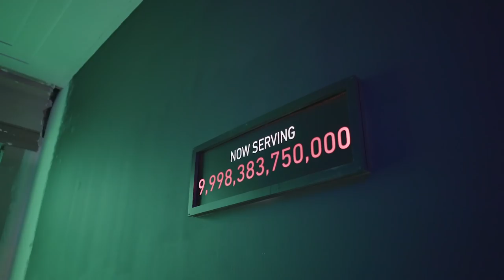I LIKE SCARY MOVIES: We Tour Warner Bros.' Art Installation!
Now open in Los Angeles for a limited engagement is the multi-sensory installation I Like Scary Movies.

Inspired by some of Warner Bros. Pictures’ and New Line Cinema’s most iconic scary movies, Bloody Disgusting's Vanessa Decker is lured into artistic reinterpretations of the worlds of the first chapter in the IT saga, The Shining, Beetlejuice, The Lost Boys, and even A Nightmare on Elm Street.

In the below video, she gives us a tour of the installation while also sharing some interesting horror trivia.